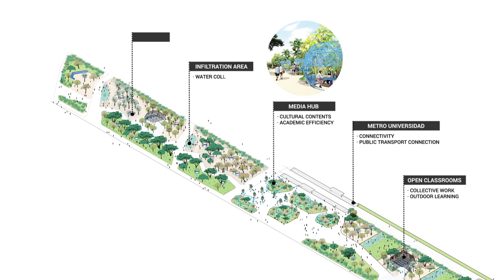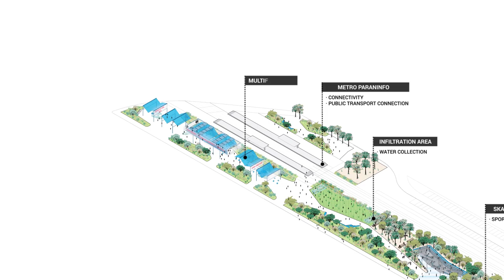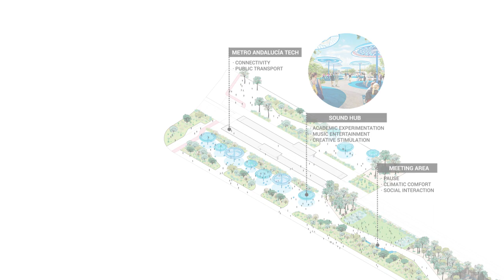Malaga University Campus | Overview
This video shows the different areas that form the 'smart campus" of Malaga, a bioclimatic and interactive public space.